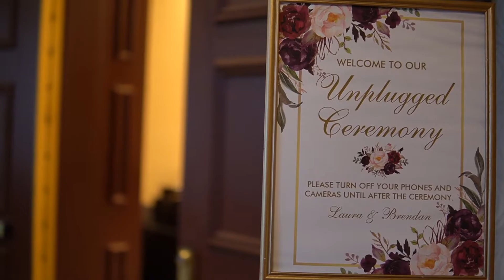Laura + Brendan Wedding | Milwaukee Marriott West, Waukesha, WI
Laura + Brendan Wedding  at Milwaukee Marriott West, Waukesha, WI
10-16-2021